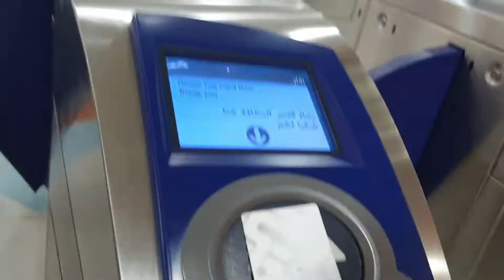EXPO 2020 DUBAI VLOG # 5 | Mj TV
Mj TV